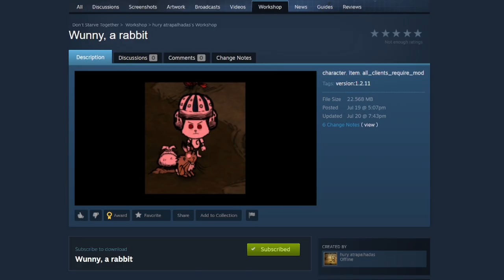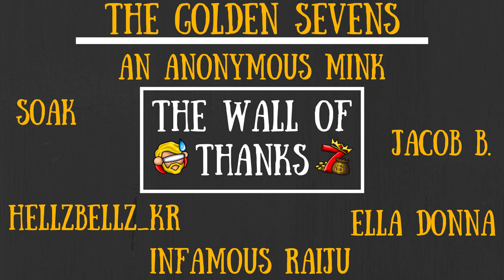Wunny, The Bunny King, Is Here! - Don't Starve Together Guide [MOD]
Hippity-hoppity your carrots are now my property!